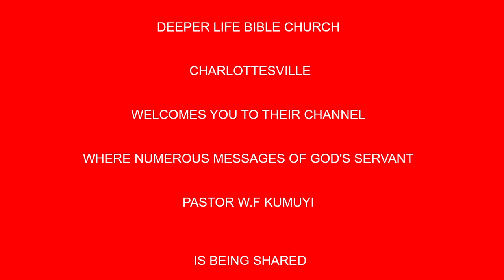THE LOVE OF GOD'S CHILDREN FOR THEIR ENEMIES BY PAS W F KUMUYI